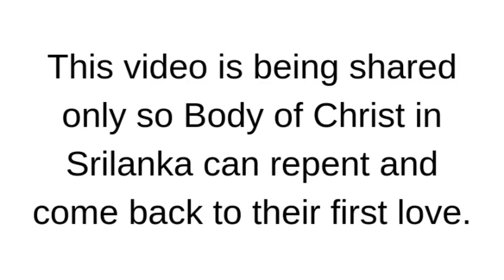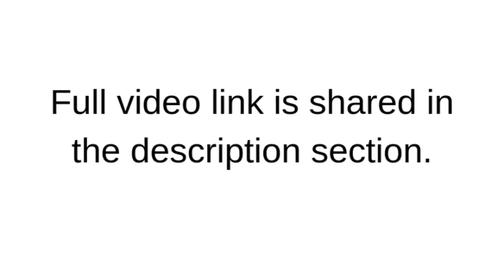God's Message For Srilanka Given on 4th Oct 2018 During Prophetic Time Live by Evans Francis